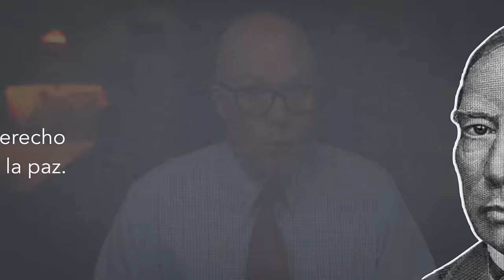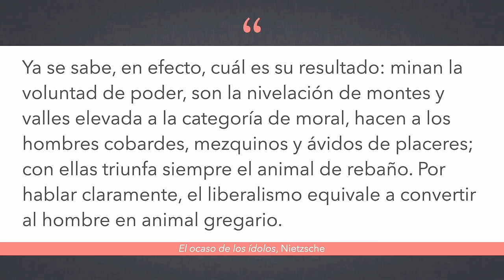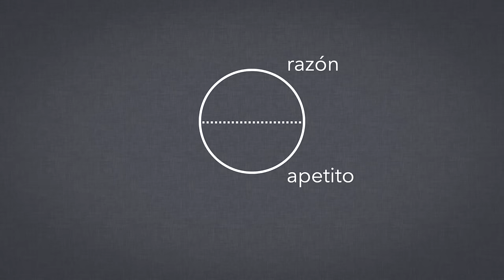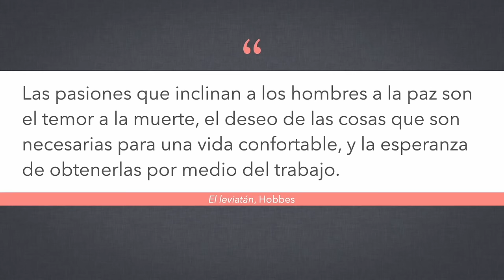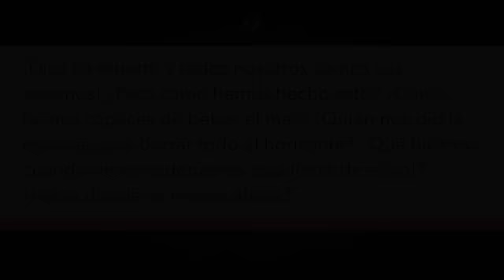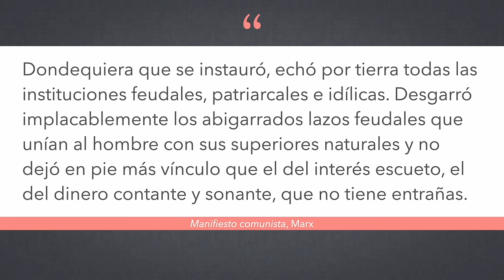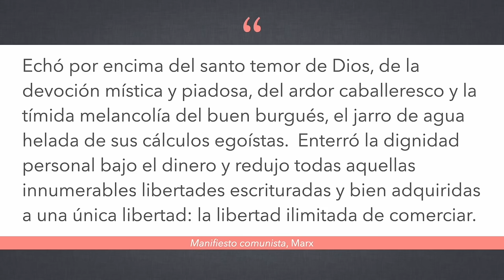La filosofía de la ultraderecha, pt. 1/4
La ultraderecha está en ascenso en muchas partes del mundo, poniendo en sus miras la democracia liberal.  ¿Qué tiene de malo el liberalismo?  Hoy exploramos algunas fuentes filosóficas que motivan la ira de millones de personas, empezando con el pensamiento político de Nietzsche.